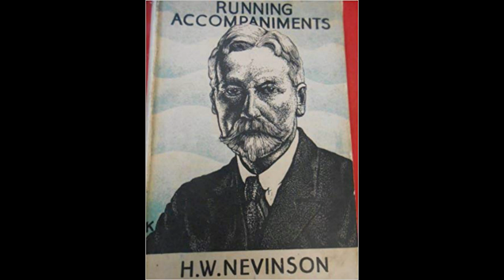The Weird and the Wonderful CDLXXIII: Original Sinners by Henry W. Nevinson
Today we will cover the work of British suffragist and war correspondent Henry Woodd Nevinson, his 1920 "Original Sinners", a collection of tales concerning, among others, the Emperors Nero and Diocletian, a chimpanzee, the Niagara falls and William Shakespeare.

If so inclined, you are always welcome to try out my first book that just came out recently, "Between the Walls of Opposing Houses", should the fancy take you : D